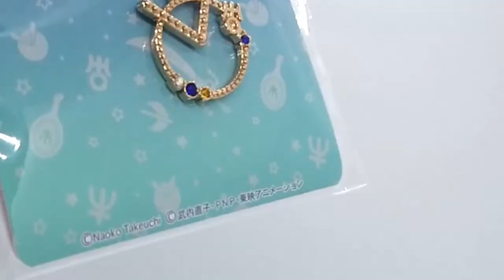Sailor Uranus and Sailor Neptune necklaces, store limited offer version.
Sailor Uranus and Sailor Neptune necklace, exclusive to Sailor Moon Store. There may be only a few left.